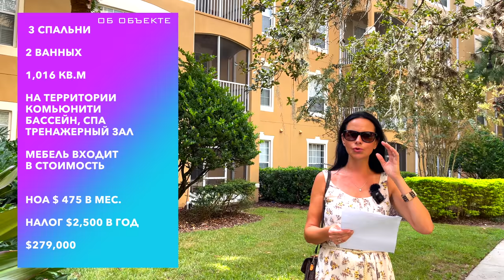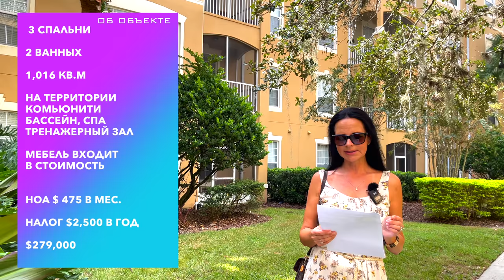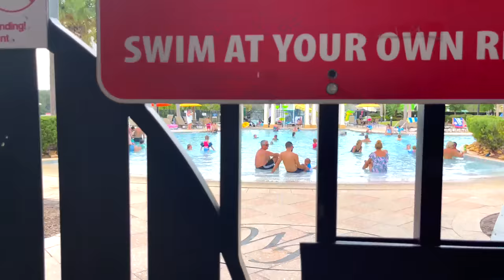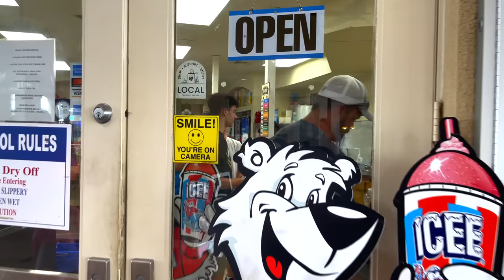США. АПАРТАМЕНТЫ за $279.000 3 спальни / Инвестиция для сдачи в краткосрочную аренду / Центр Флорида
В этом выпуске:
Мы с риелтором Надей проведем тур по 3х спальным апартаментам, идеально подходящим под краткосрочную аренду, Комьюнти расположено в городе Киссимми и является излюбленным местом туристов со всех штатов и мира. Это действительно отличная недвижимость для инвестиций в центральной Флориде
Приблизительная среднегодовая стоимость аренды в сутки $120